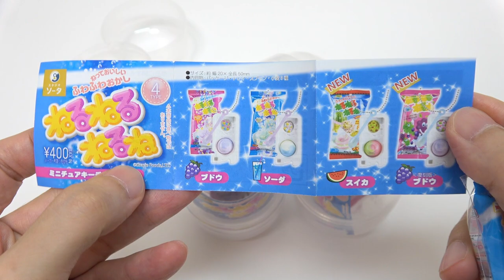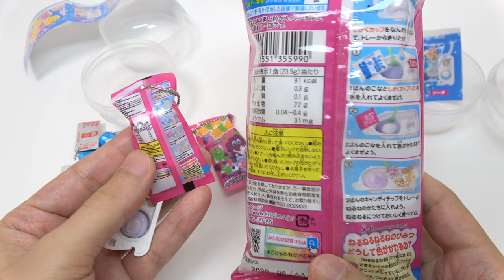Miniature Nerunerunerune DIY Candy Capsule Toy Gacha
Nerunerunerune is famous DIY candy. This is miniature capsule toy Gacha version.